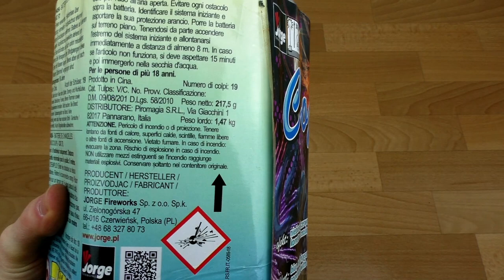Jorge - Copernicus | Ein Blick zu den Sternen😍🌠 | DennisPyro©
Heute heute gibt es die Copernicus von Jorge! Hat mich positiv überrascht! Eine wunderschöne Batterie, für nicht viel Geld!

Zum Kollege!

Zum Shop!

by PyroExtrem

🎶Verwendete Lieder:
🎵Anonym - Danke